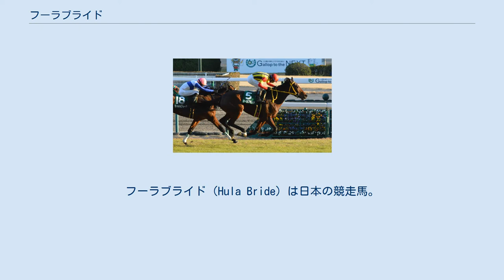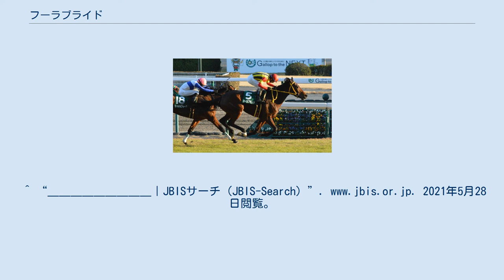フーラブライド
フーラブライド（Hula Bride）は日本の競走馬。
主な勝ち鞍は愛知杯（2013年）、中山牝馬ステークス（2014年）。
 馬名の意味は「フラダンスをする新婦」である。
 2009年5月9日、北海道登別市の青藍牧場で誕生した。
牧場時代はあまり目立たない存在で華奢な印象が強かったという。
 2011年8月21日、札幌競馬場で行われた芝1500mのメイクデビュー戦でデビューしたが13着と大敗した。
2戦挟んで初のダート戦に出走し3着と好走した。
ダート転向後は常に上位争いを演じたが勝ちきれないレースが続き、デビューから1年近く経った2012年8月18日、デビュー戦の地である札幌競馬場で行われたダート1700mの未勝利戦に出走し13戦目にして初勝利を果たした。
その後は4ヶ月近い休養を挟んで年末に復帰したが2走して5着、2着に敗れた。
 年が明けて2走した後、2013年2月16日の条件戦に出走し2勝目をあげた。
3ヶ月の休養後、5走したが最高着順が3着だった。
 9月28日、2年ぶりに芝のレースに出走した。
管理する木原一良によると、ダート巧者のゴールドアリュール産駒のためなかなか芝に切り替えられなかったが、同厩舎で半弟のエーティータラントがダートから芝に転向して500万条件戦を突破したことから姉のフーラブライドも芝で走らせたという。
レースは後方17番手からのまくりが決まり差し切って3勝目、芝のレース初勝利を果たした。
続く10月27日の芝のレースでも勝利し、12月14日の愛知杯に格上挑戦した。
12番人気と低評価だったが、中団からレースを運び最後の直線で力強く抜け出し勝利、3連勝で重賞初制覇を果たした。
生産した青藍牧場にとっては1970年の創業以来、43年目で初となる中央競馬平地重賞馬の誕生となった。
 年明け初戦となった2014年1月19日の日経新春杯は、先行したが3着に惜敗した。
続く3月16日の中山牝馬ステークスでは重賞初制覇をあげた愛知杯と同じように中団からレースを運び、直線で抜け出し1番人気に応え重賞2勝目を果たした。
5月18日には初のGI挑戦となるヴィクトリアマイルに出走した。
管理する木原一良が「ここは試金石」と語っていたが13着に敗れた。
続く6月15日のマーメイドステークスは3着に敗れた。
騎乗した酒井学はトップハンデとなった56キロの斤量を敗因にあげた。
その後、秋シーズンは3戦するがいずれも着外に終わった。
 年明け初戦となった2015年1月18日の日経新春杯はアドマイヤデウスの2着と好走する。
しかしその後は惨敗が続き、11月15日のエリザベス女王杯6着を最後に現役を引退した。
引退後は北海道白老町の白老ファームで繁殖牝馬となる。
 ^ 中央競馬の全重賞勝ちとしては、2001年に障害重賞の新潟ジャンプステークス(JG3)に勝ったヒカルボシがいる（競走馬のふるさと案内所 重賞ウイナーレポート 2014年03月16日 中山牝馬S G3）。
また、中央競馬に限定しない全重賞競走では、2006年にチヨノドラゴンが石川県競馬の平地重賞サラブレッド大賞典を勝っている。
（『優駿』平成26年5月号,中央競馬ピーアール・センター,p102-103「第32回中山牝馬ステークス」） ^ JRAデータファイル 2009年産馬の馬名の由来2014年6月2日閲覧。
 ^ a b “愛知杯　Ｇ３｜重賞ウイナーレポート”. 競走馬のふるさと案内所. 2014年6月2日閲覧。
 ^ a b “中山牝馬Ｓ　Ｇ３｜重賞ウイナーレポート”. 競走馬のふるさと案内所. 2014年6月2日閲覧。
 ^ “【中山牝馬Ｓ】フーラブライド快勝！芝転向で昨秋から５戦４勝”. スポニチ Sponichi Annex (2014年3月17日). 2014年6月2日閲覧。
 ^ “【中山牝馬Ｓ】フーラブライド芝で快進撃のウラ”. 東スポWeb (2014年3月18日). 2014年6月2日閲覧。
 ^ “フーラブライドが優勝　競馬の愛知杯”. 日本経済新聞 (2013年12月14日). 2014年5月29日閲覧。
 ^ “【日経新春杯】牝馬フーラ、先行策で３着”. SANSPO.COM (2014年1月20日). 2014年6月2日閲覧。
 ^ “フーラブライドが重賞２勝目　競馬の中山牝馬ステークス”. 日本経済新聞 (2014年3月16日). 2014年5月29日閲覧。
 ^ a b ...